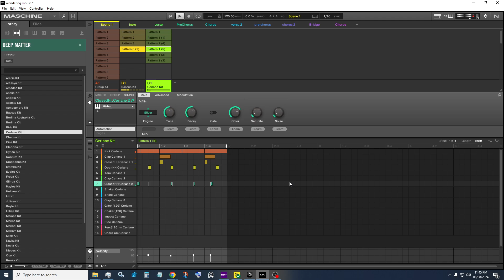Wondering (work in progress)